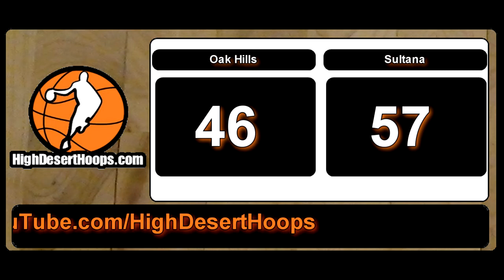Oak Hills vrs Sultana - Girls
12/7/11 MRL League opener